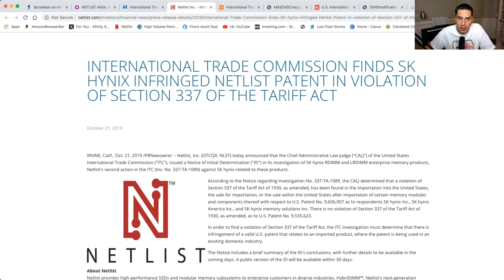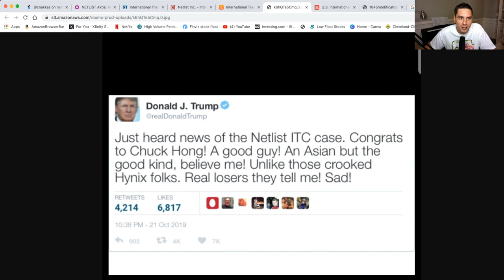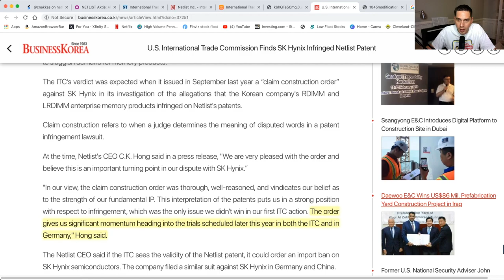$NLST Netlist wins settlement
U.S. International Trade Commission Finds SK Hynix Infringed Netlist Patent.  We could see NLST reach over $1 today easily.

The United States International Trade Commission (ITC) has determined that SK Hynic infringed a patent of Netlist Inc., a U.S.-based producer of high-performance SSDs and modular memory subsystems.